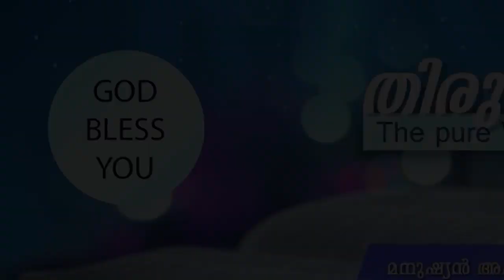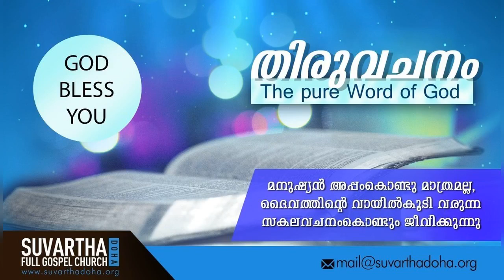"DEVOTE YOURSELVES TO PRAYER WITH THANKSGIVING" | 02-Jun-2020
Colossians 4:2

പ്രാർത്ഥനയിൽ ഉറ്റിരിപ്പിൻ; സ്തോത്രത്തോടെ അതിൽ ജാഗരിപ്പിൻ.
Continue in prayer, and watch in the same with thanksgiving;